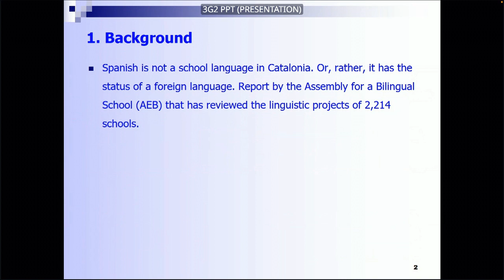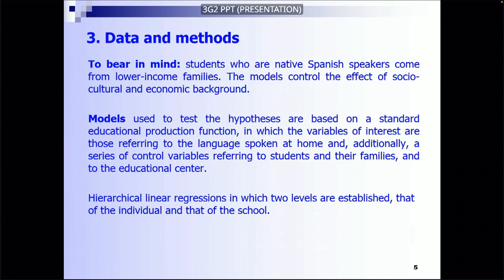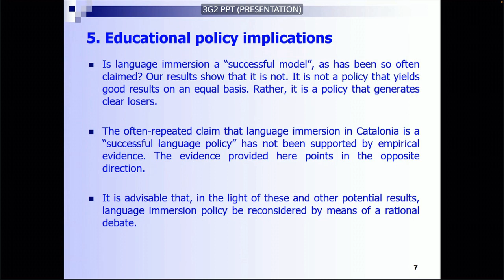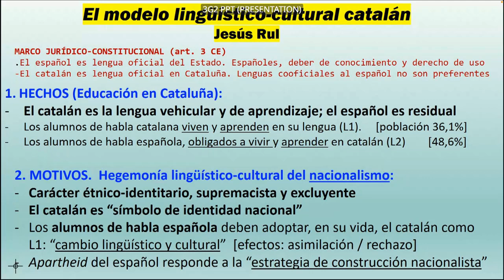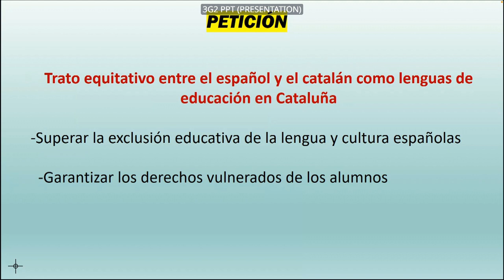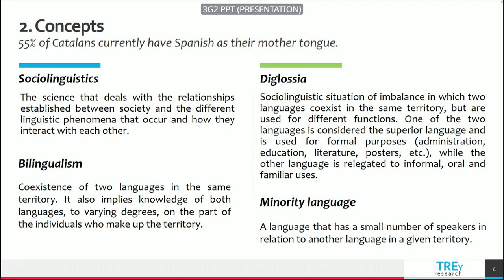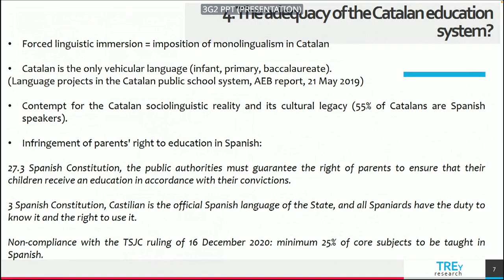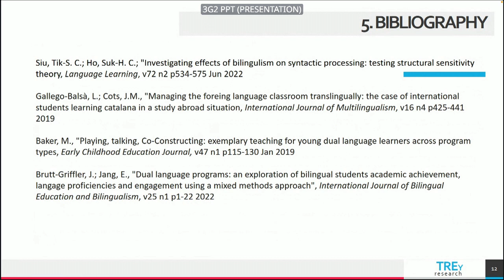Committee Meeting - Language immersion model in Catalonia: discussion with experts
Language immersion model in Catalonia: discussion with experts | News | European Parliament

PETI Committee Press on Twitter: "🔴 Starting at 14.45 CET: the public hearing on the language immersion model in Catalonia. 🎥Streaming:"